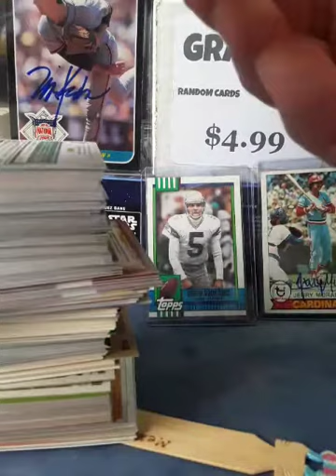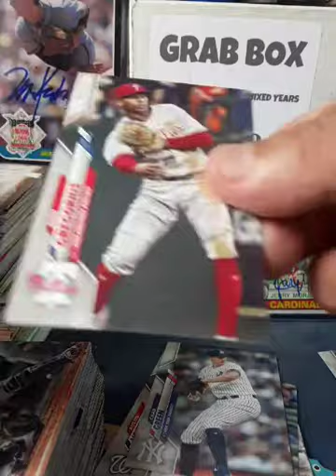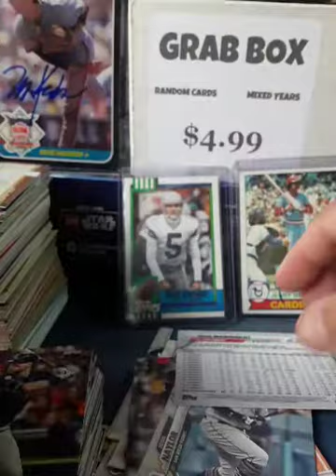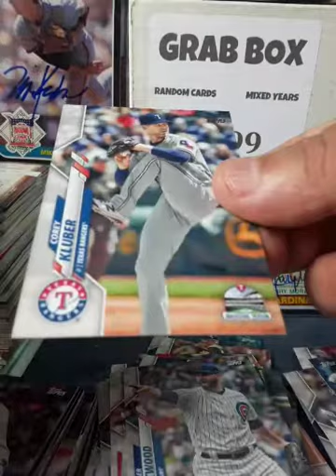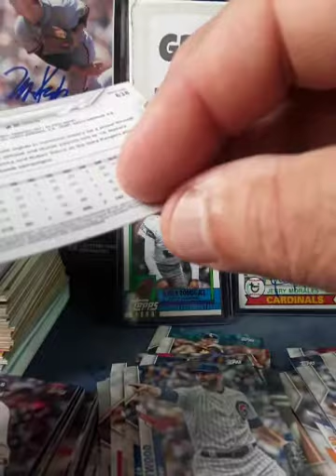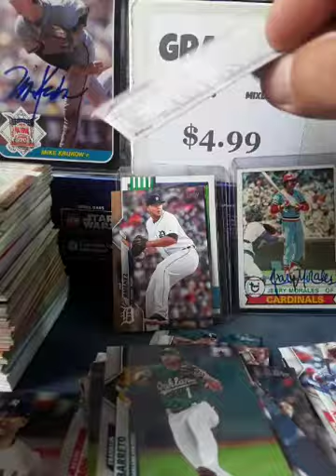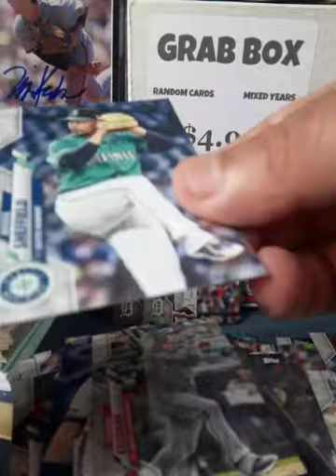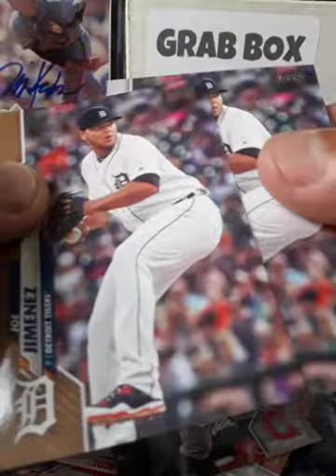GRAB BOX SUNDAY # 2 FROM MY LCS - TOPPS 2020!! HIT OR MISS? Awesome pull!!!!